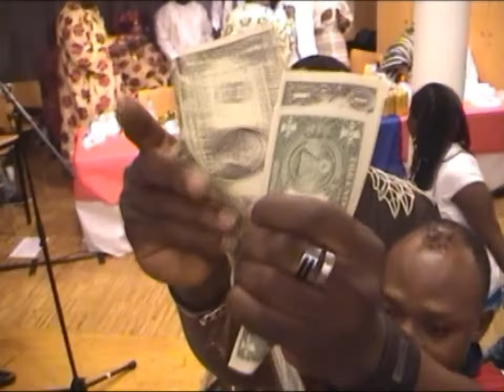EDO COMMUNITY SALZBURG/AUSTRIA (PART 2)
15th Year Anniversary Celebration